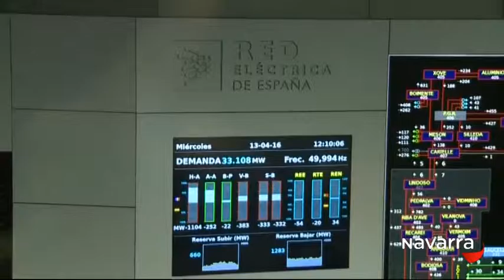RED ELÉCTRICA PREPARADA PARA UNA LLEGADA MASIVA DEL COCHE ELÉCTRICO 15 ABRIL 2016